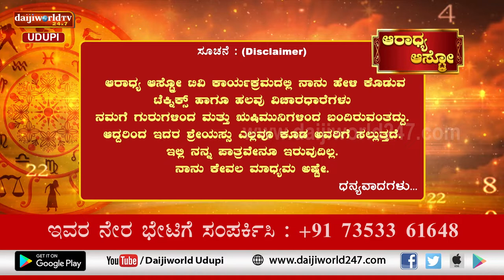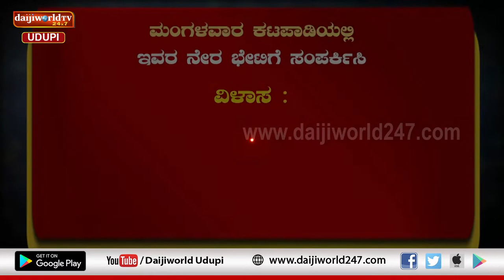Aaradhya Aastro | Shri Vijaya Raj Katapady | 18.07.2022